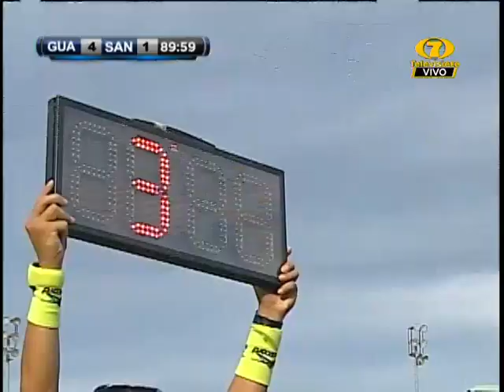Partido Guastatoya Vs. Sanarate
Sanarate se enfrentó este sábado a Guastatoya como parte de del partido de vuelta de los cuartos de final del Torneo Clausura 2021. Visita nuestro sitio